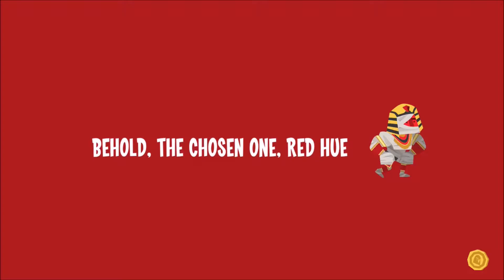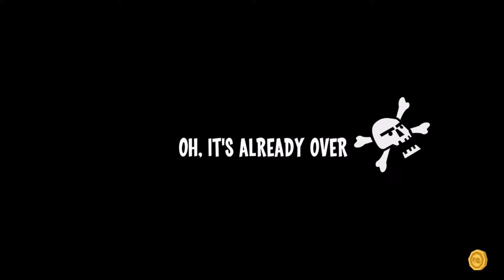JUST CHAOS!!! | Runbow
Outro: saib. - Spike Spiegel